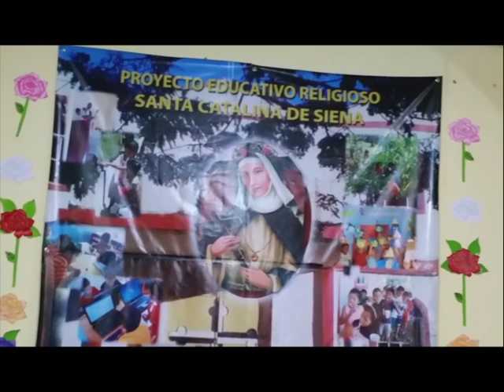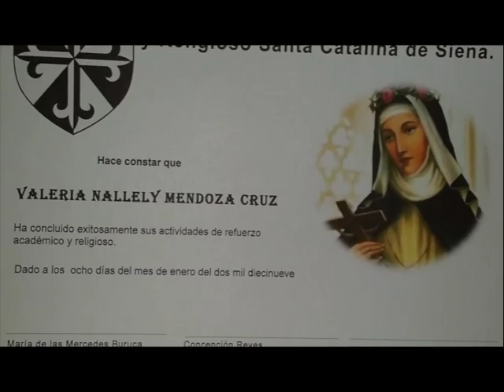2020 Beauty of the Spirit Luncheon - Keynote Address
S. Diane Capuano, OP
Kathleen Friend, Dominican Associate
Jeffrey Lozano, Molloy College Graduate
Edward Cramsie, Molloy College Graduate